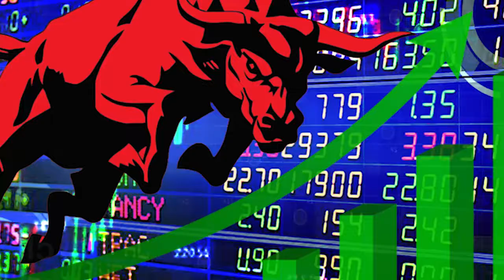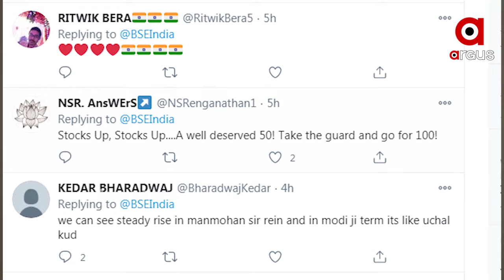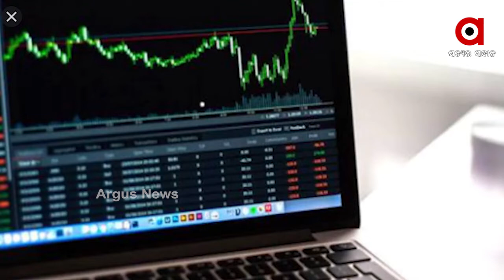ଉଛୁଳିଲା ସେୟାର ମାକେର୍ଟ..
ଉଛୁଳିଲା ସେୟାର ମାକେର୍ଟ । ୫୦ ହଜାର ମାର୍କ ଟପି ଇତିହାସ ରଚିଲା ସେନ୍‌ସେକ୍ସ । ନିଫ୍‌ଟି ପହଁଚିଲା ୧୦ ହଜାର ମାର୍କରେ । ତାଲିକାଭୁକ୍ତ କମ୍ପାନୀ, ନିବେଶକ ଏବଂ ଅର୍ଥନୀତି ବିଶାରଦଙ୍କ ମନରେ ଉତ୍ସାହ ଭରିଦେଇଛି ଭାରତୀୟ ସେୟାର୍ ବଜାର ..